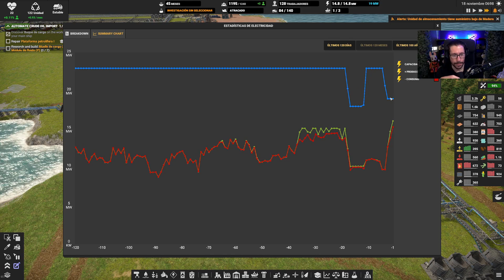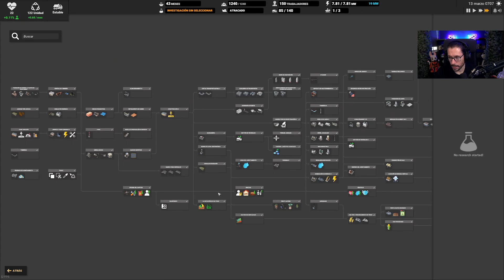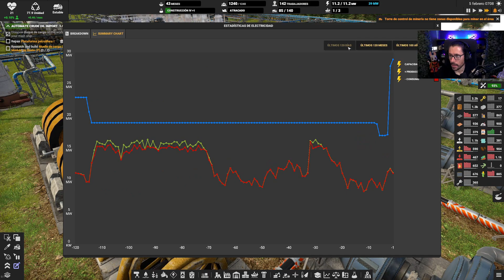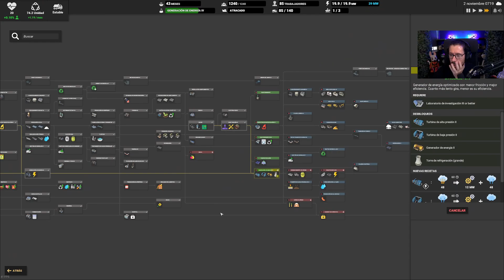👨🏻‍✈️ El Primer CARGUERO! 👨🏻‍✈️ CAPTAIN OF INDUSTRY 27 T3 Gameplay español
CAPTAIN OF INDUSTRY Gameplay español
💸 Enlace Amazon para apoyar el canal